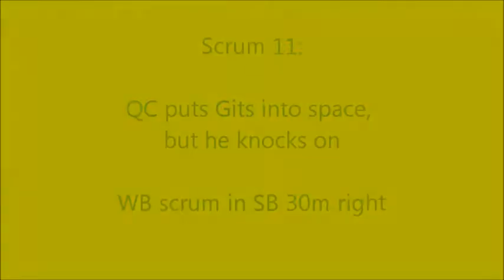Scrumma-mogram 2015 Nov #2: Scrum 11 - Slips Pre-engagement PINGED!